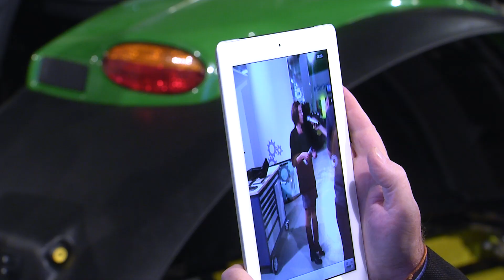Systems & Components - Ag Machinery in Detail - Day 1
The special trade fair for systems, modules, components and accessories for agricultural machinery and related industries

For the first time ever a tractor will be dismantled into its many modules live in a trade fair. A unique highlight at AGRITECHNICA! Meet the „looking forward" people behind the products through accompanying interviews during the dismantling!